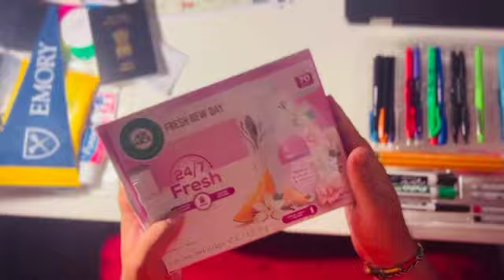ཨ་རི་ནས་ཉོས་པས་དྲི་ཞིམ་བདུག་སྤོས། monbudrinpo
ཨ་རི་ནས་ཉོས་པས་དྲི་ཞིམ་བདུག་སྤོས།

Turkey🇹🇷 🇵🇰Pakistan  🇦🇫 Afghanistan  🇦🇽Åland Islands 🇦🇱Albania 🇩🇿Algeria 🇦🇸American Samoa 🇦🇩Andorra 🇦🇴Angola 🇦🇮Anguilla 🇦🇶Antarctica 🇦🇬Antigua and Barbuda 🇦🇷Argentina 🇦🇲Armenia 🇦🇼Aruba 🇦🇺Australia 🇦🇹Austria 🇦🇿Azerbaijan 🇧🇸Bahamas 🇧🇭Bahrain 🇧🇩Bangladesh  🇧🇾Belarus 🇧🇪Belgium 🇧🇿Belize 🇧🇯Benin 🇧🇲Bermuda 🇧🇹Bhutan 🇧🇴Bolivia 🇧🇦Bosnia and Herzegovina 🇧🇼Botswana 🇧🇻Bouvet Island 🇧🇷Brazil 🇮🇴 British Indian Ocean Territory 🇧🇳Brunei 🇧🇬Bulgaria 🇧🇫Burkina Faso 🇧🇮Burundi 🇮🇳India 🇰🇭Cambodia 🇨🇲Cameroon 🇨🇦Canada 🇨🇻Cape Verde 🇧🇶Caribbean Netherlands 🇰🇾Cayman Islands 🇨🇫Central African Republic 🇹🇩Chad 🇨🇱Chile 🇨 🇳China 🇨🇽Christmas Island 🇨🇨Cocos (Keeling) Islands 🇨🇴Colombia 🇰🇲Comoros 🇨🇬Republic of the Congo 🇨🇩DR Congo 🇨🇰Cook Islands 🇨🇷Costa Rica 🇨🇮Côte d'Ivoire (Ivory Coast) 🇭🇷Croatia 🇨🇺Cuba  🇨🇼Curaçao 🇨🇾Cyprus 🇨🇿Czechia 🇩🇰Denmark 🇩🇯Djibouti 🇩🇲Dominica 🇩🇴Dominican Republic 🇪🇨Ecuador 🇪🇬Egypt 🇸🇻El Salvador 🏴󐁧󐁢󐁥󐁮󐁧󐁿England 🇬🇶Equatorial Guinea 🇪🇷Eritrea 🇪🇪Estonia 🇸🇿Eswatini (Swaziland) 🇪🇹Ethiopiacl 🇫🇰Falkland Islands  🇫🇴Faroe Islands 🇫🇯F iji 🇫🇮Finland 🇫🇷France 🇬🇫French Guiana 🇵🇫French Polynesia 🇹🇫French Southern and Antarctic Lands 🇬🇦Gabon 🇬🇲Gambia 🇬🇪Georgia 🇩🇪Germany 🇬🇭Ghana 🇬🇮Gibraltar 🇬🇷Greece 🇬🇱Greenland 🇬🇩Grenada 🇬 🇵Guadeloupe 🇬🇺Guam 🇬🇹Guatemala 🇬🇬Guernsey 🇬🇳Guinea 🇬🇼Guinea-Bissau 🇬🇾Guyana 🇭🇹Haiti 🇭🇲Heard Island and McDonald Islands 🇭🇳Honduras 🇭🇰Hong Kong 🇭🇺Hungary 🇮🇸Iceland 🇮🇳India  🇮🇩 Indonesia 🇮🇷Iran 🇮🇶Iraq 🇮🇪Ireland 🇮🇲Isle  🇮🇹Italy 🇯🇲Jamaica 🇯🇵Japan 🇯🇪Jersey 🇯🇴Jordan  🇰🇿Kazakhstan  🇰🇪Kenya 🇰🇮Kiribati 🇰🇵North Korea 🇰🇷South Korea 🇽🇰Kosovo  🇰🇼Kuwait  🇰🇬Kyrgyzstan 🇱🇦Laos 🇱🇻Latvia 🇱🇧Lebanon 🇱🇸Lesotho 🇱🇷Liberia 🇱🇾Libya 🇱🇮Liechtenstein 🇱🇹Lithuania 🇱🇺Luxembourg 🇲🇴Macau 🇲🇬Madagascar 🇲🇼Malaw 🇲🇾Mal